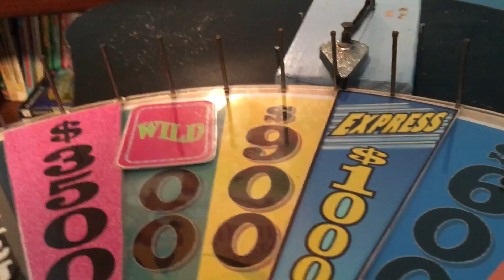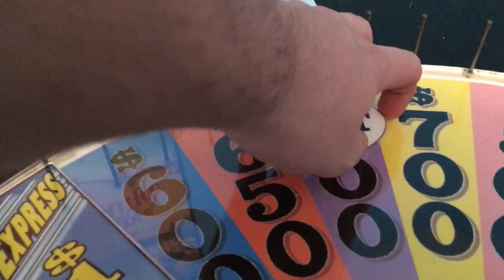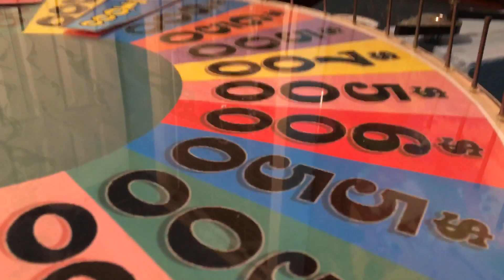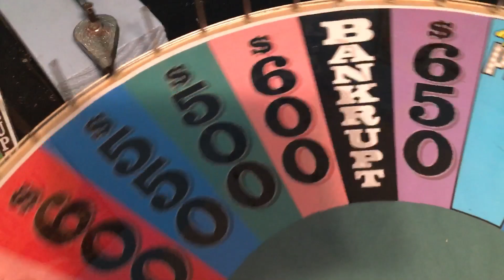My Homemade Wheel of Fortune (Round 3 template)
Here’s my homemade Wheel of Fortune utilizing the round 3 template! Remember that God loves you and he’s got a plan for you! Wash your hands and be safe from the Coronavirus! I hope you all enjoy my homemade Wheel of Fortune using the round 3 template!